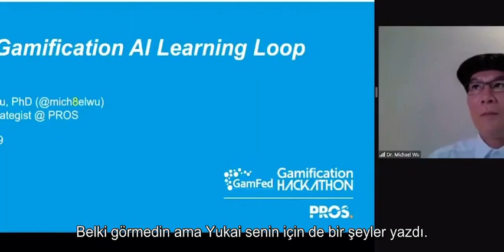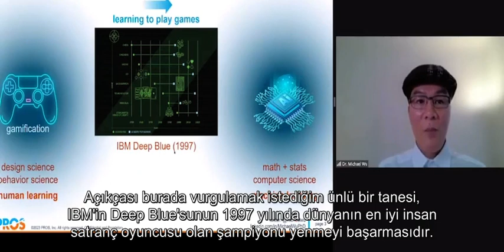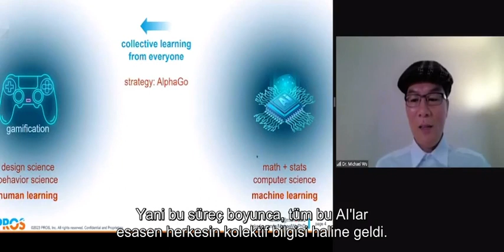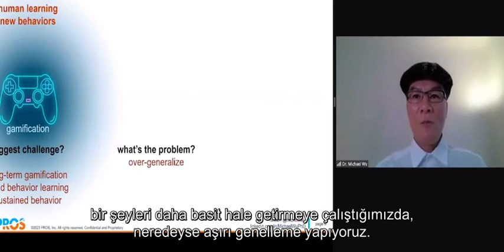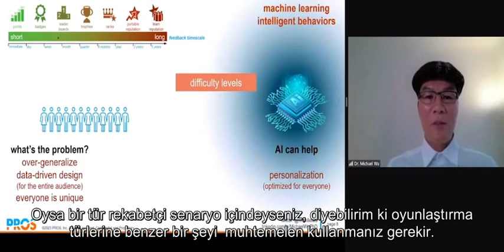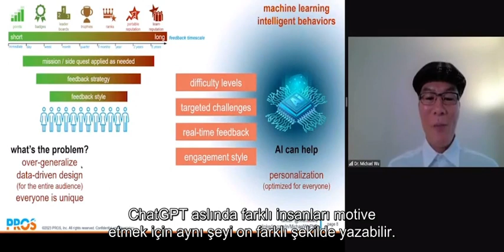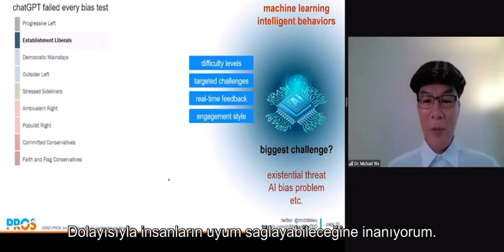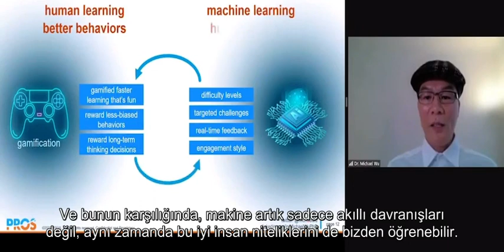Dr. Micheal Wu - Gamification Hackathon - Türkçe Alt Yazılı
The 48-hour virtual Global Gamification Hackathon will start with opening speeches from world-renowned Gamification Experts, then teams will work on their idea which will offer a gamified solution to a problem, by getting mentoring from experts. In the last hours of the 48-hour Gamification Hackathon, teams will present their ideas and prototypes to our great Jury, and they will have a chance to get great rewards depending on their project's success.